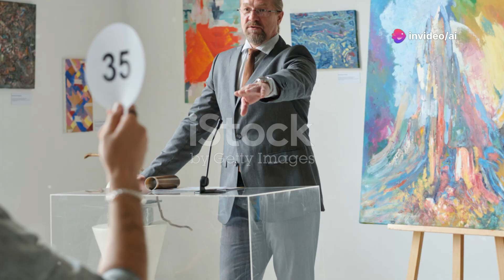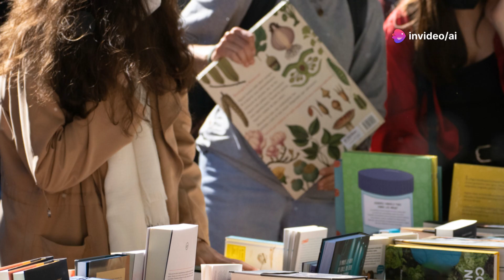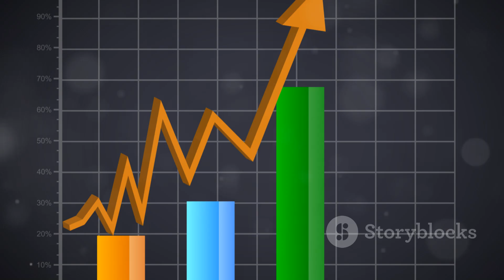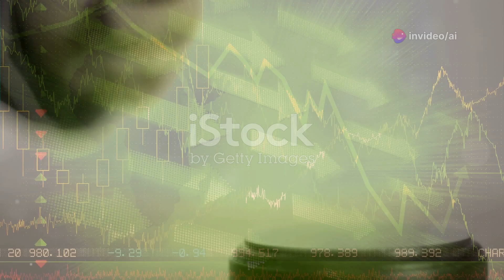AI Generated - The Evolution of the Auction Industry Into AI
This is an AI generated video using Invideo AI Tool that summarizes in around 6min the evolution of the Auction Industry into AI.